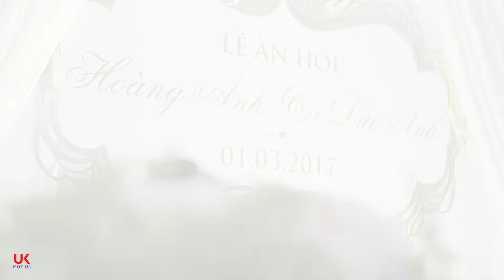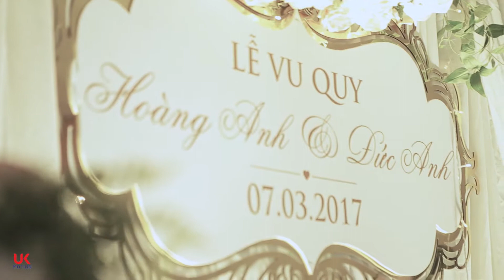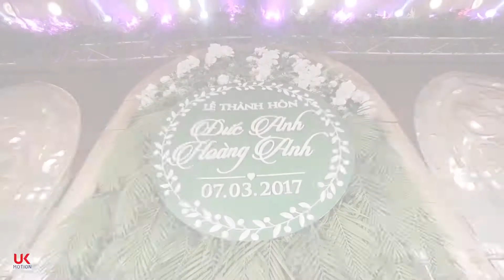Hoang Anh & Duc Anh Wedding Highlight